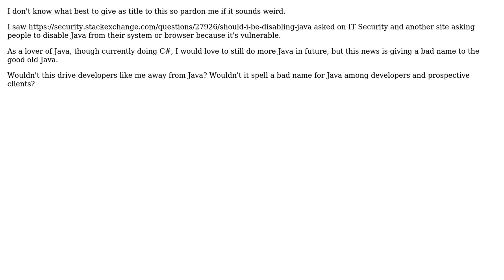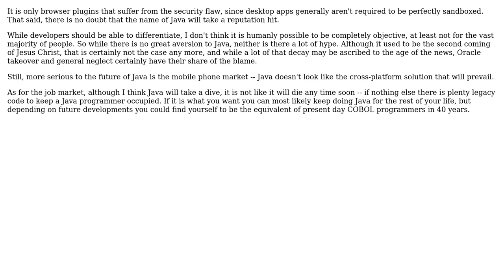Software Engineering: Asking people to disable Java for security - what's next for developer?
With thanks & praise to God, and with thanks to the many people who have made this project possible! | Content (except music & images) licensed under CC BY-SA | Music | Images & others | With thanks to user tunmise fasipe user gnat user aaaaaaaaaaaa and the Stack Exchange Network Trademarks are property of their respective owners. You are responsible for your own actions.